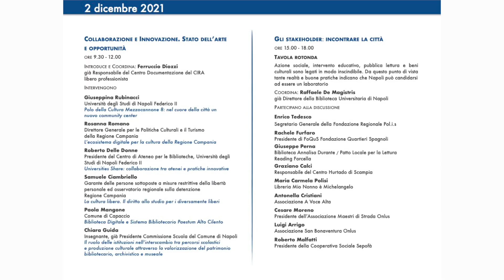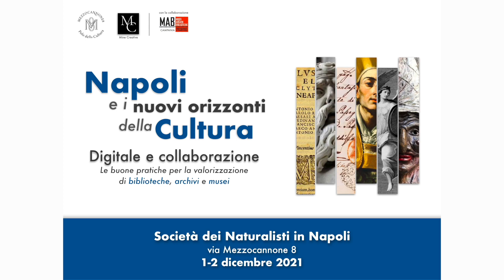Biblioteca Digitale e Sistema Bibliotecario Paestum Alto Cilento di Paola Mangone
Sessione mattutina del 2 dicembre 2021. Collaborazione e innovazione. Stato dell'arte.
Napoli e i nuovi orizzonti della cultura. Digitale e collaborazione: le buone pratiche per la valorizzazione di biblioteche, archivi e musei".
Convegno organizzato dal Polo della Cultura “Mezzocannone 8”,  in collaborazione con l’Associazione culturale “MineCreative”